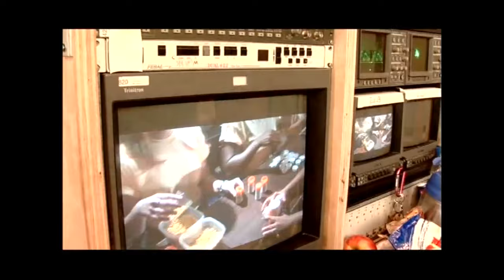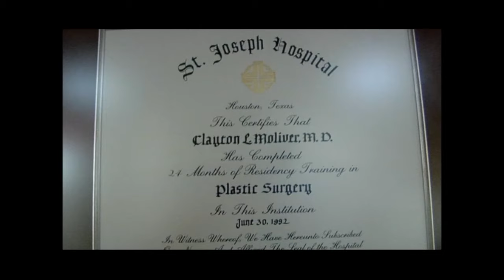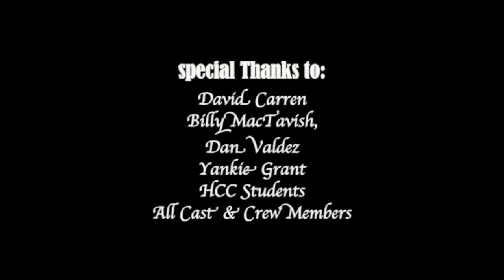Blue Tears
This is a movie that was shot in Clearlake, TX where I filmed the "Behind the Scene" of Blue Tears.